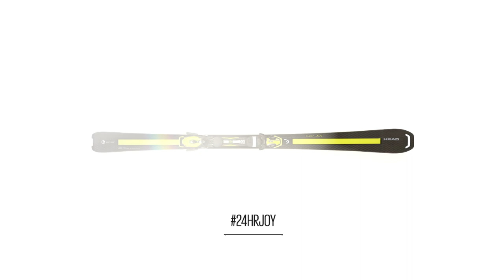HEAD - 24 HR JOY featuring Anna Fenninger, Julia Mancuso and Wendy Holdener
Goodbye tired legs, hello endless fun.

With tired legs out the window and a whole new attitude on the horizon, HEAD accompanies the launch of the female HEAD JOY ski collection. To kick things off, an inspiring highlight video shows the day of three HEAD world cup rebels to portray the new 24-hour attitude on the slope. While Swiss skier Wendy Holdener uses the Total Joy ski as an allrider for both the groomed slope and some off-piste fun, Austrian Anna Fenninger takes her Super Joy ski to maximum speed on groomed slopes, and American Julia Mancuso enjoys the freedom of pure powder off-piste with the Big Joy.